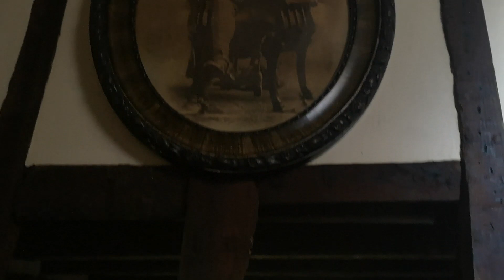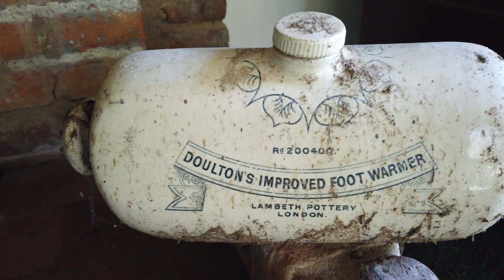Artifacts found in an abandoned Manor House UK